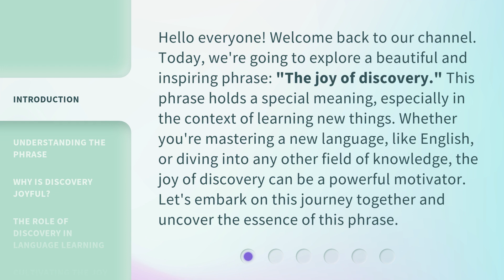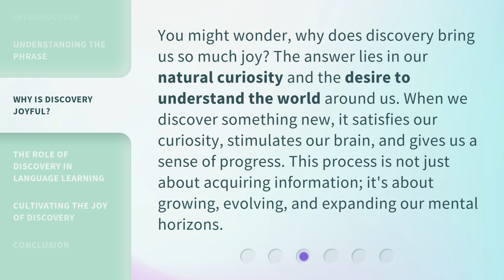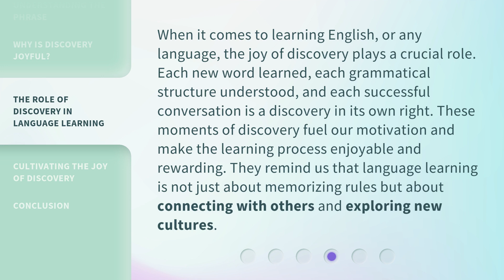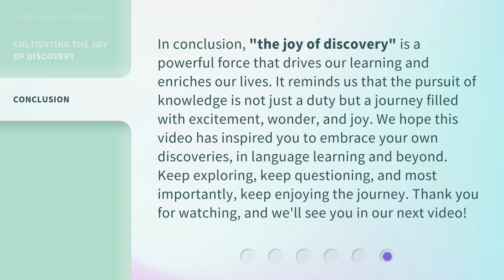The Joy of Discovery: Unlocking the Wonders of Learning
Unleashing Discovery: Embracing the Wonders of Learning • Join us on a journey of discovery as we unlock the endless wonders of learning. From exploring new ideas to expanding our knowledge, let's embrace the joy of discovery together.

00:00 • Introduction - The Joy of Discovery: Unlocking the Wonders of Learning
00:39 • Understanding the Phrase
01:09 • Why is Discovery Joyful?
01:40 • The Role of Discovery in Language Learning
02:13 • Cultivating the Joy of Discovery